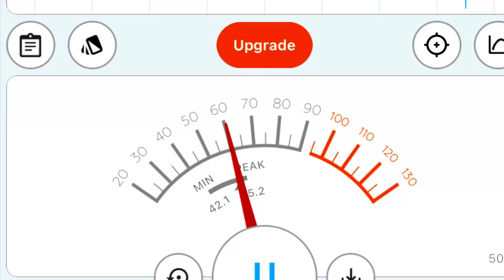Bit of a personal day out in the Rolls Royce so I took you along as a distraction.